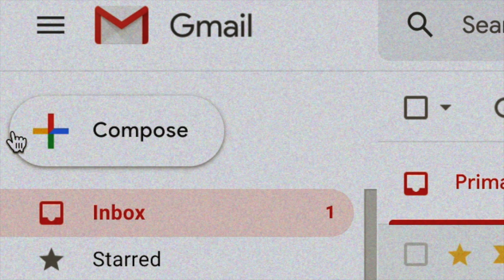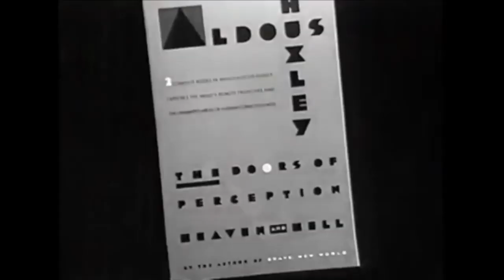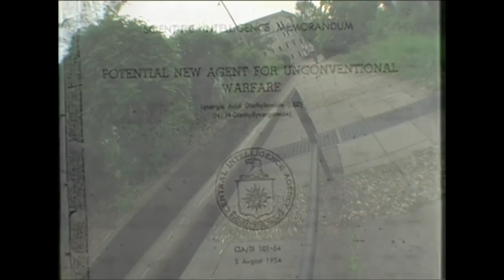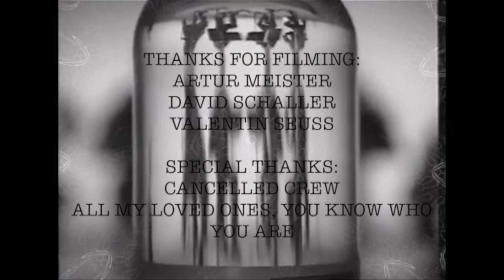THE ROAD TO PEGLESS - TIM SCHOBERTH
Our BMX submission courtesy of Tim Schoberth (Hit him with a subscribe If you’d like to submit a video to the Our BMX YouTube channel, please email an unlisted YouTube link to with “YouTube Submission” and we’ll take a look. Thanks!

"Since last year I've had a couple of different miniDV-camcorders in my possession, so I knew I want to film a full SD video. Earlier this year I read the book 'The Electric Kool-Aid Acid Test' written by Tom Wolfe about Ken Kesey's psychedelic bus trip. That's where the inspiration for the trippy visuals came from. For a long time I couldn't decide whether to put my pegs on or off, but now I know the trip will go on pegless. Thanks to David Schaller, Artur Meister and Valle Seuss for filming, the whole Cancelled Crew, everyone I rode bikes with in 2019 and everyone that supports me, you know who you are!" —Tim Schoberth